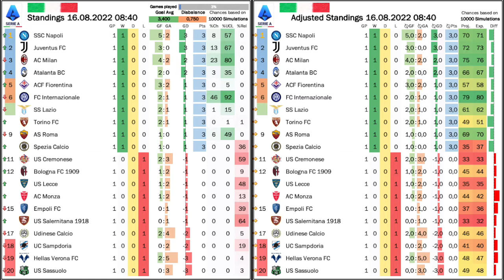Don't Sleep on Napoli!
A lively opening weekend, saw Milan struggle defensively but being effective upfront, while city rivals Inter needed to wait to the last kick to secure their win over newly promoted Lecce. Roma and Juve gave first tastes of the qualities of their new squads, but probably the most impressive performance belongs to Napoli who went to Verona and scored 5 on them.

00:00 Some housekeeping
01:01 Opening thoughts
02:02 Milan offensively top, defensively flop
04:48 Inter pazza again?
06:04 Realty check for Monza and Cremonese
08:34 Roman wins
10:20 Statement win for Napoli?
12:15 Di Maria brilliant in Juve’s opening win
13:20 Standings, projections and upcoming games